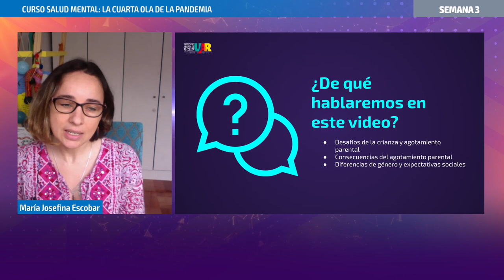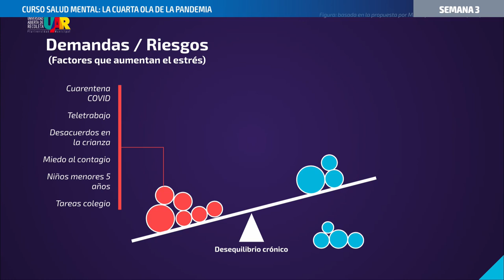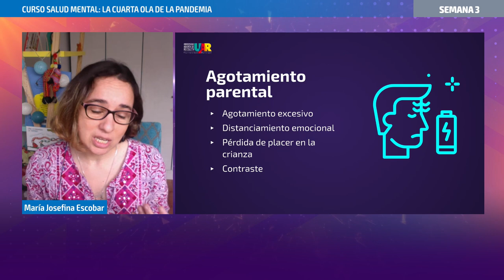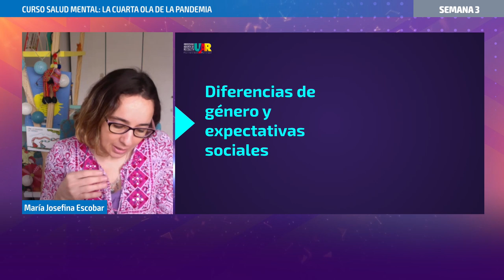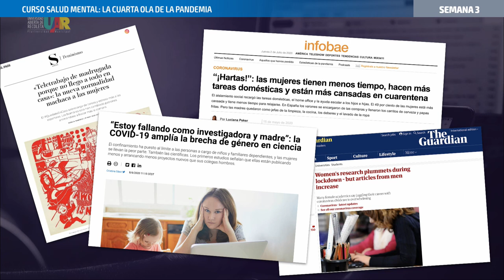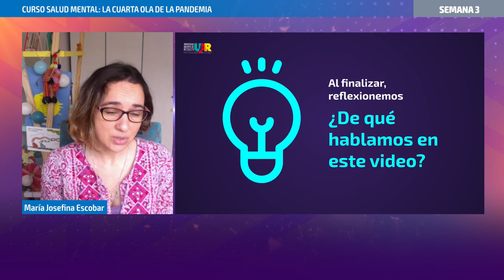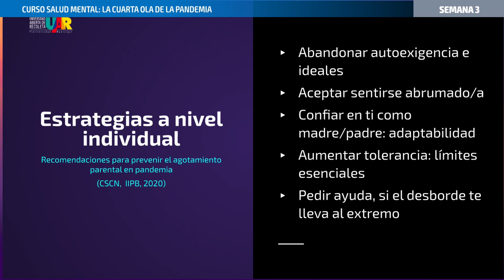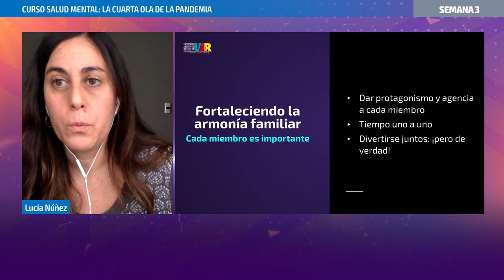Curso Salud Mental: La cuarta ola de la pandemia [Semana 3] Videoclase María Escobar, Lucía Núñez